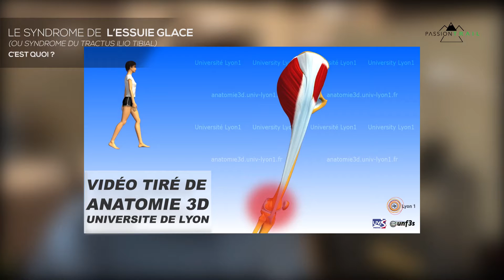COMMENT SOIGNER LE SYNDROME DE L'ESSUIE GLACE ? ou "tendinite du fascia lata"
Dans cette vidéo on traite une fois de plus d'une pathologie récurrente chez le coureur: le syndrome de l'essuie glace (syndrome du tractus ilio tibial) ou plus vulgairement appelé tendinite du tenseur du fascia lata (TFL)